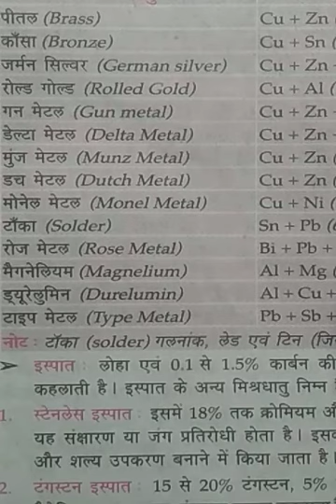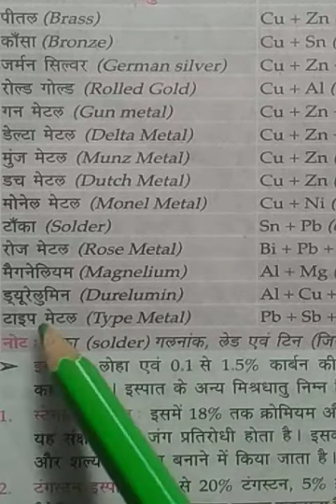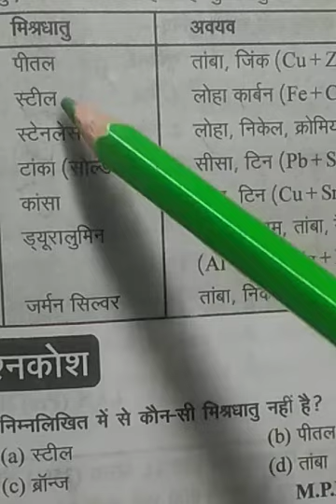मिश्र धातुएँ व उनके अवयव